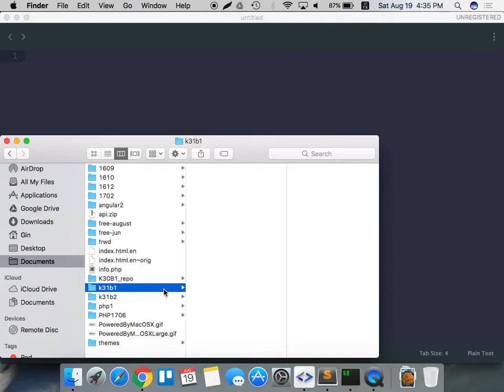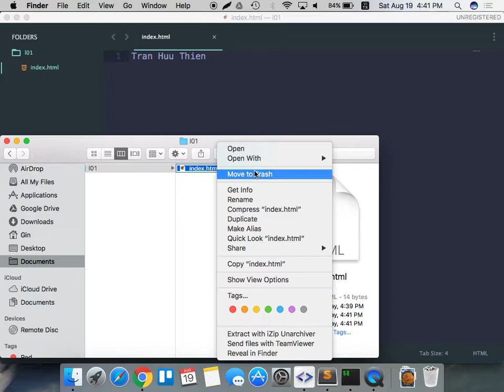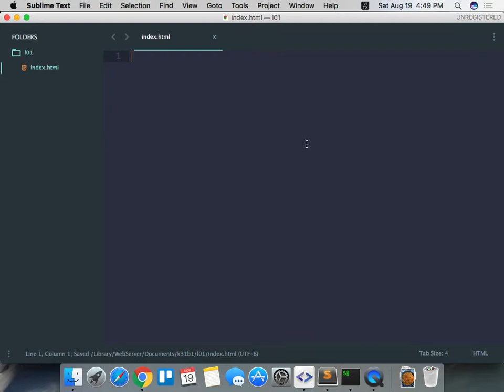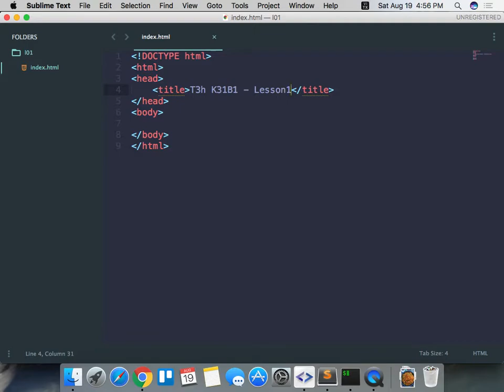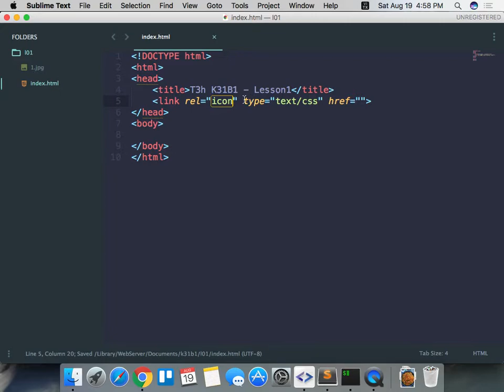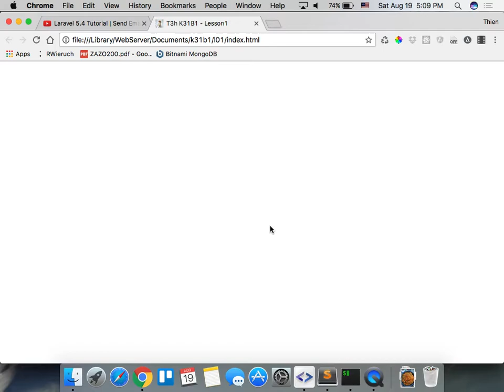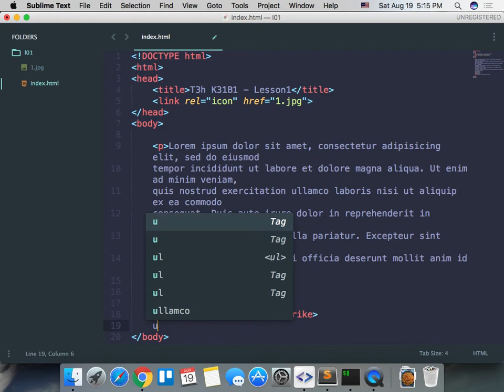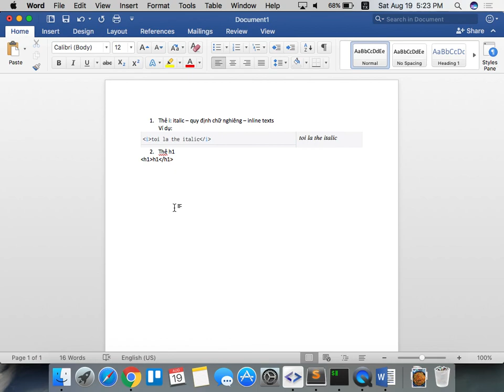k31b1 2017 08 19